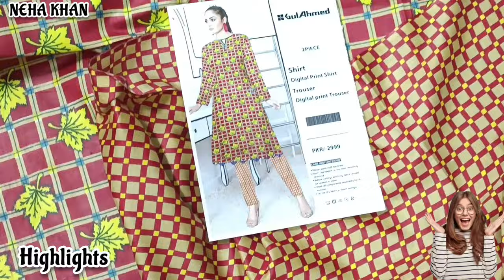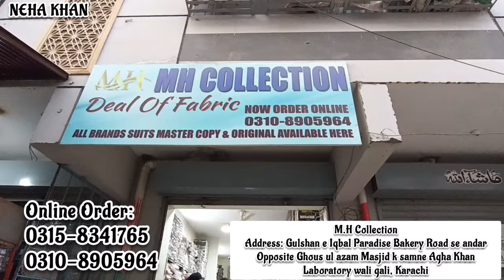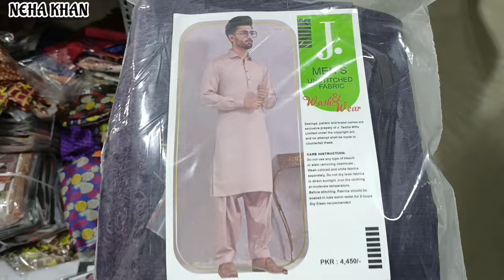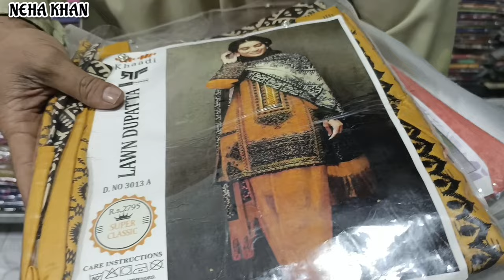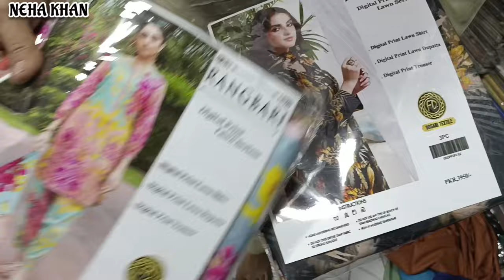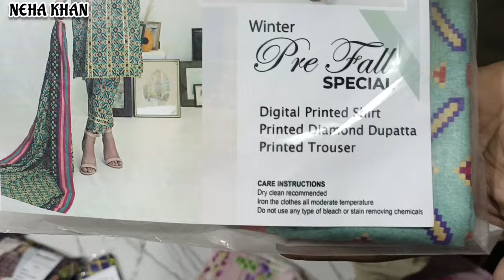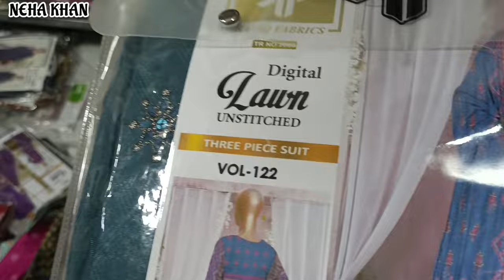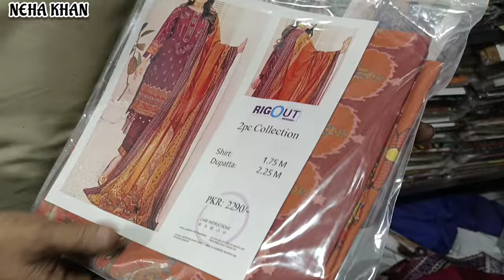Start Rs 99😱Brand Suit Rs 499💥Big Sale📣Super Big Wholesaler | Wholesale Branded Ladies Suits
M.H Collection
Address: Gulshan e Iqbal Paradise Bakery Road se andar Opposite Ghous ul azam Masjid k samne Agha Khan Laboratory wali gali, Karachi

Online Order:
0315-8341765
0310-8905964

💥NEHA KHAN Social Links‼️
Follow Me⬇️